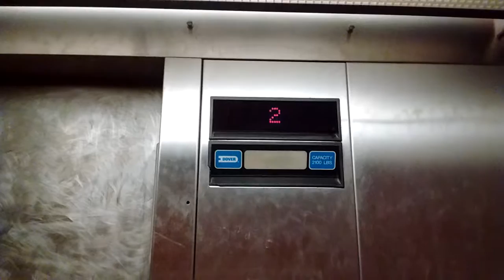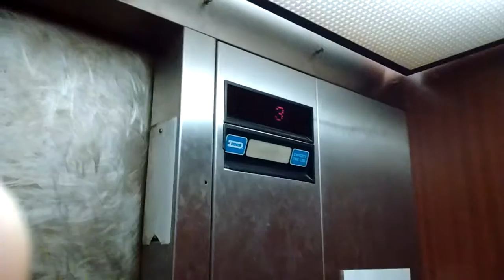Dover Impulse Hydraulic Elevator @ Schene Memorial Building Gloversville NY